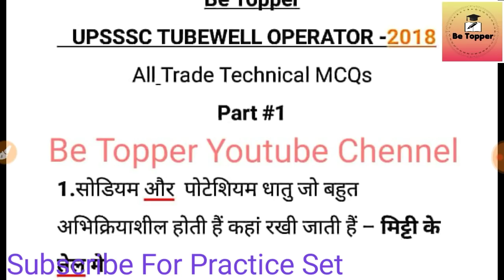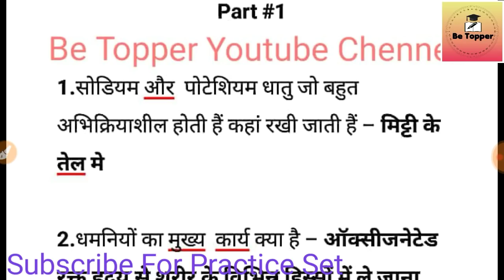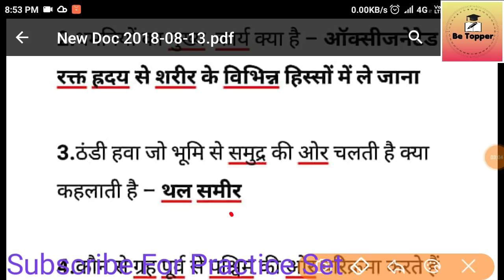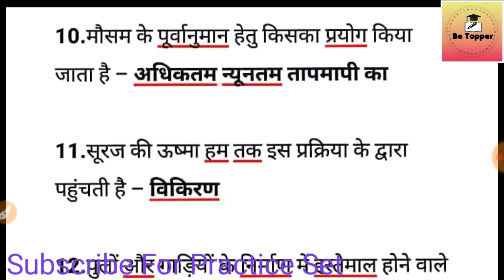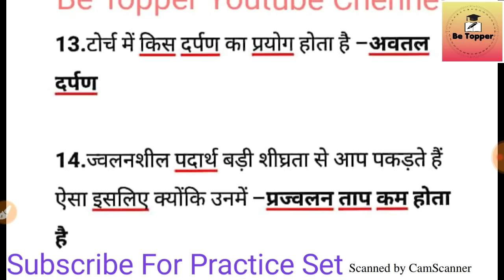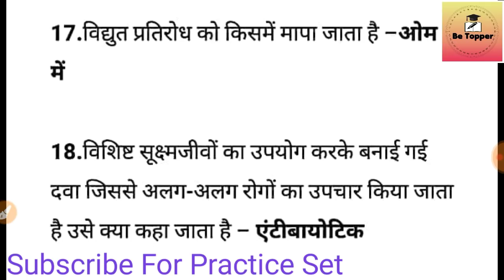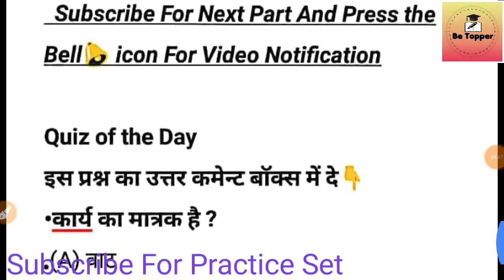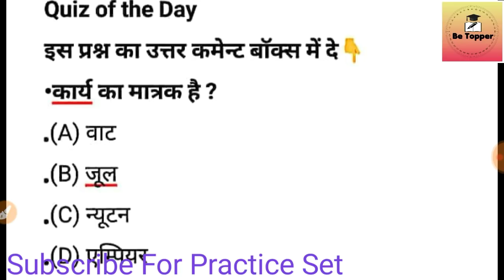UPSSSC Tubewell Operator Technical Questions MCQs|| Tubewell Operator Trade Most Important Questions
Tubewell Operator Practice Set Daily Video Time
Daily 4 video upload about Tubewell Operator

1st video MORNING
Technical MCQs ट्रेड से सम्बन्धित प्रश्न .6:00AM
2nd Video
सामान्य बुद्धि परीक्षण एवं प्रा० गणित 10:00AM
3rd Video
हिन्दी परिज्ञान एवं लेखन योग्यता 2:00PM
4th Video
Technical MCQs ट्रेड से सम्बन्धित प्रश्न 6:00PM